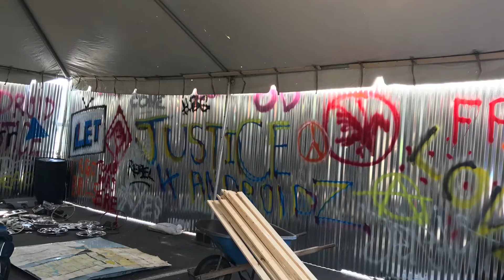Detroit Alley Event Tent Set Up